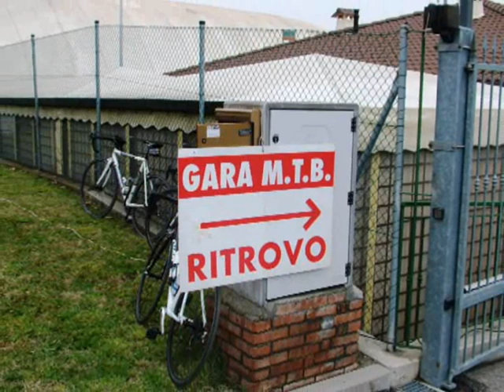Castrocaro 2 9 3 08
video di gara mtb